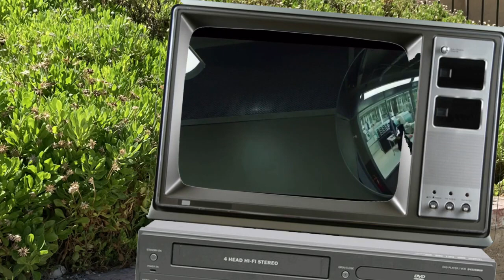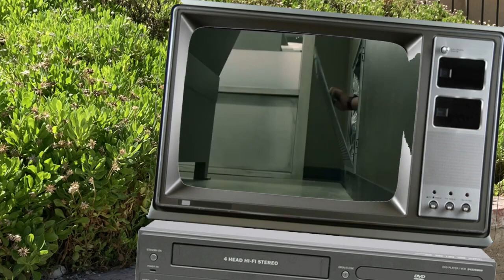"Den of Thieves" Movie Review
Nick O'Brien is the hard-drinking leader of the Regulators, an elite unit of the Los Angeles County Sheriff's Department. Ray Merrimen is the recently paroled leader of the Outlaws, a gang of ex-military men who use their expertise and tactical skills to evade the law. O'Brien, Merrimen and their crews soon find themselves on a direct collision course as the criminals hatch an elaborate plan for a seemingly impossible heist -- the city's Federal Reserve Bank.
Release date: January 19, 2018 (USA)
Director: Christian Gudegast
Budget: 30 million USD
Producers: Gerard Butler, Meadow Williams, Christian Gudegast, Mark Canton, Alan Siegel, Tucker Tooley
Screenplay: Christian Gudegast, Paul Scheuring
Production companies: STX Entertainment, Diamond Film Productions, G-BASE, Tucker Tooley Entertainment